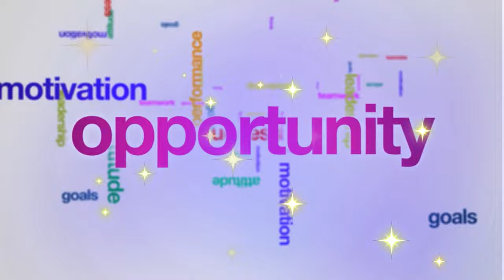A compassion focused therapy meditation to release others after conflict and cut ties with toxic ppl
This compassion focused therapy meditation is a walk through a "magical forest", where the listener can safely process the emotions that may occur after a fight or even emotional abuse; allowing others to live the way they are, and setting boundaries for our own limitations. We can love people, and not accept toxic relationships at the same time. In this exercise, we can send them love, have compassion, but safely maintain our distance, as everyone has a different path.

It helps us to gain a new perspective and learn to let go of negative attachments. This meditation is not to bring judgement to the other person, but to teach us that we have so much potential and gifts to share.

We must learn how to respect and love ourselves, by setting healthy boundaries, and loving others through prayer when a physical contact would be harmful to our emotional being and balance.